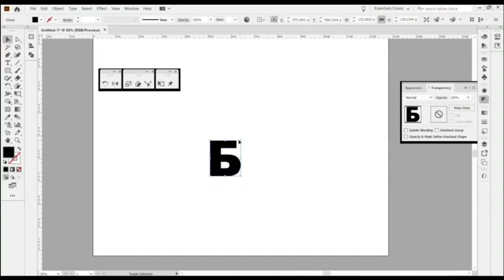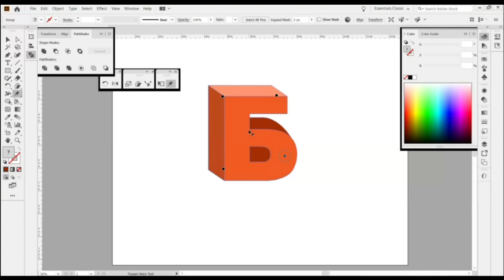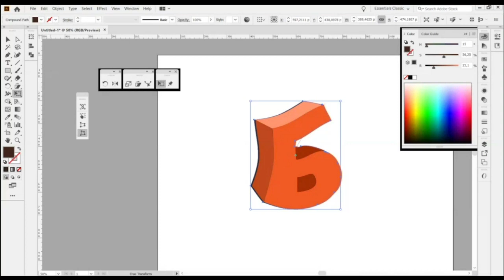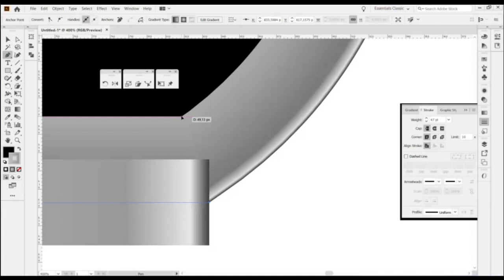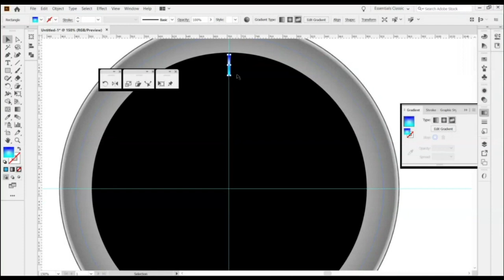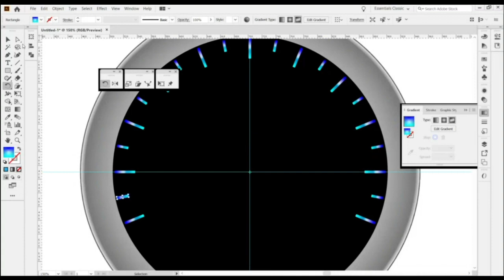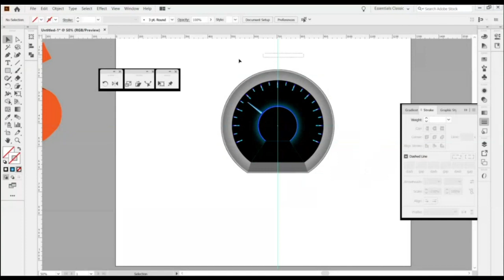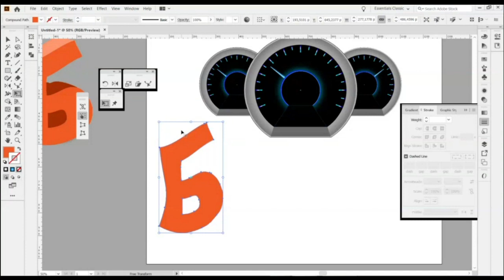семинар «Использование инструментов трансформации при создании иллюстрации»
Adobe Illustrator — лидер программ векторной графики и отлично подходит для создания и редактирования иллюстраций для полиграфии и интернета. Дизайнер, который умеет работать с этой программой может сотрудничать и с онлайн изданиями, и с типографиями, и даже делать масштабные проекты для музеев и выставок. Без работы вы не окажетесь!

На этом семинаре вы разберётесь с важными элементами Adobe Illustrator — инструментами трансформации. Преподаватель расскажет об особенностях их применения, а также объяснит, какие функции Adobe Illustrator лучше всего подойдут для решения конкретной задачи.

Этот онлайн-семинар будет полезен:
•начинающим дизайнерам;
•редакторам, которые работают с графикой;
•иллюстраторам.
Предлагаем пройти курс Adobe Illustrator CC/CS6 для MAC и PC. Уровень 1. Основы работы с AI